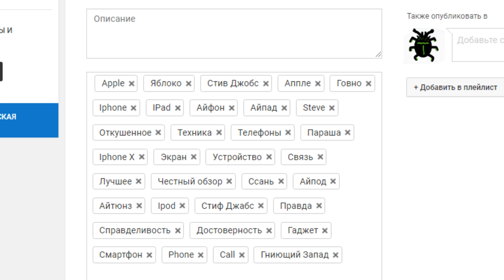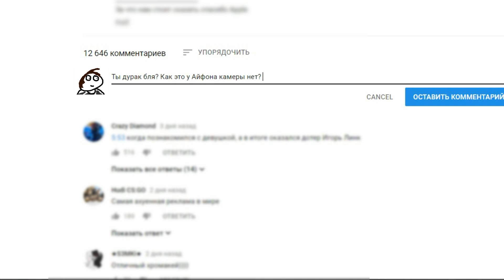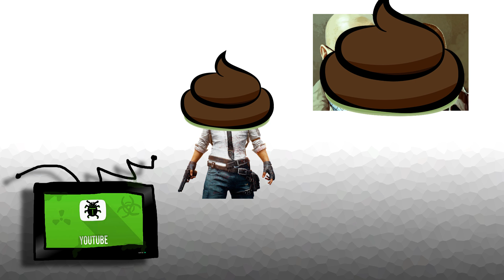КТО ТАКИЕ КАНАЛЫ-ПАРАЗИТЫ?